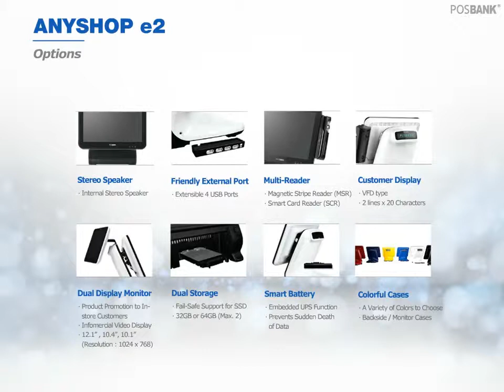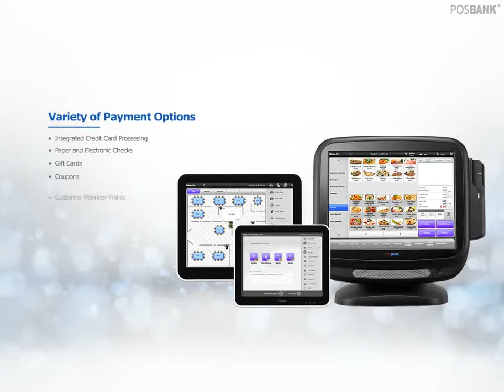เครื่องระบบ POS Terminals ,IMPREX PRIME ,ANYSHOP PRIME ,BLUO ,BOXPOS